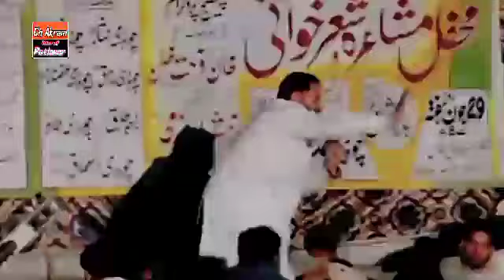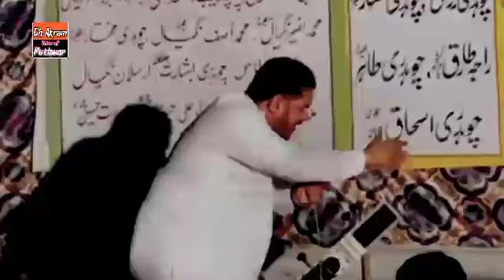چیلنج پروگرام پوٹھوہاری شعر__فرحت عباس بمقابلہ نثار بزمی ||نوک ٹوک پوٹھواری شعر۔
Mehfl e sherkhwani challenge program |Farhat abbas vs Nisar bazmi new pothwari sher ||nisar bazmi  & farhat abas pothwari sher | Nok tok pothwari sher |New pothwari sher |farhat abas pothwari sher.